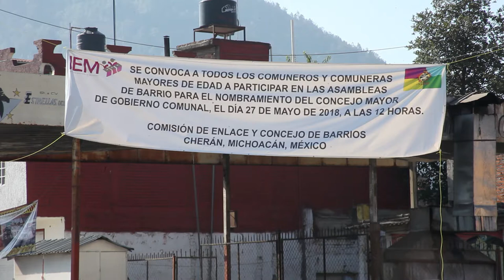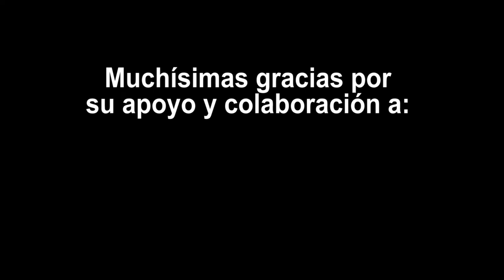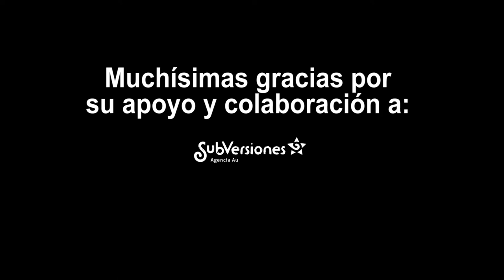Tercer nombramineto del gobierno comunal de Cherán, Michoacán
Segmento del documental corto "Somos un chingo y seremos mas". Para los que ya conocen la historia de Cherán, y solo quieren ver la parte del tercer nombramiento, aquí esta!